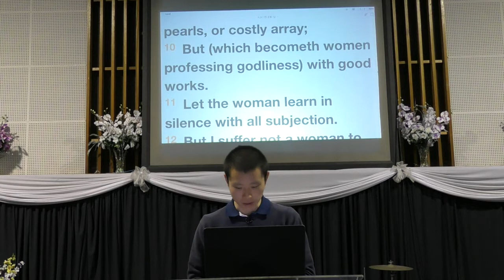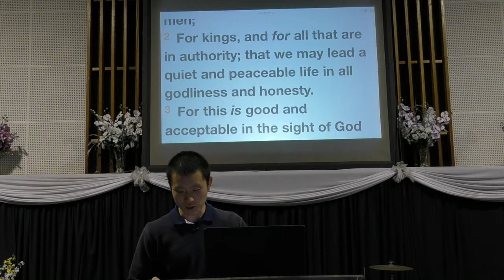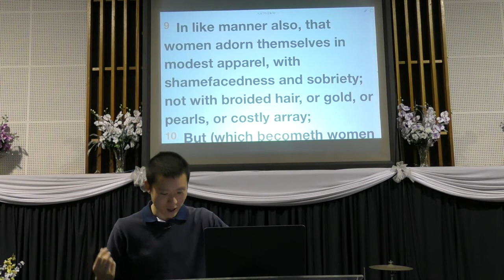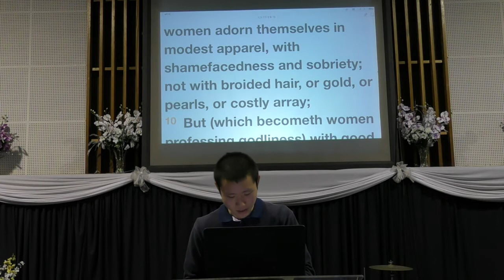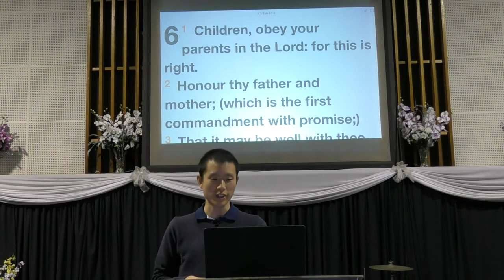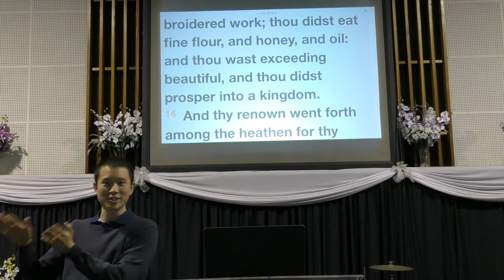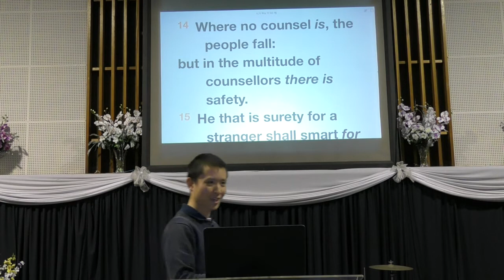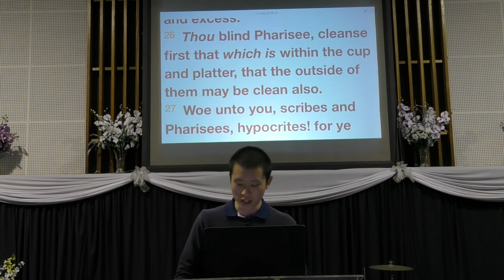Modest Apparel | Victor Tey (4-Jun-2017)